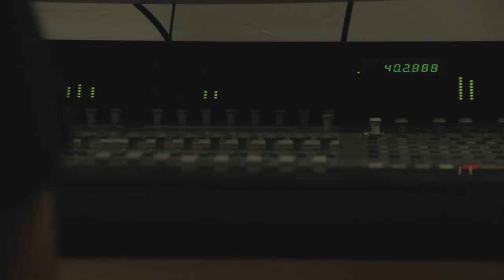El Diluvi diu Motius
Motius és el disc que enregistrarem durant aquest abril i maig de 2014 i hem preparat un Verkami per a que ens ajudeu a poder fer-lo realitat.

Ens ajudeu? Feu click ací

Nosaltres posem la música, vosaltres sou els imprescindibles.